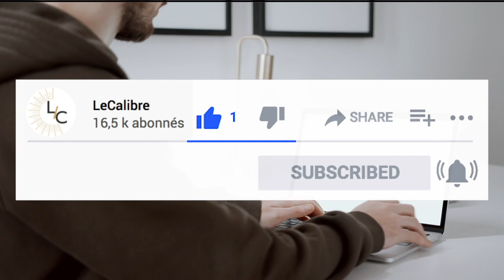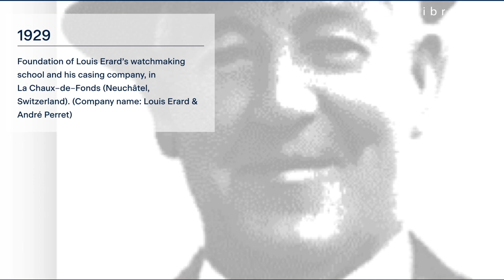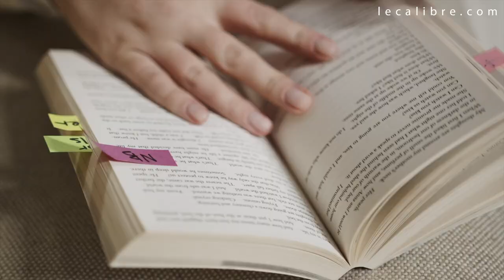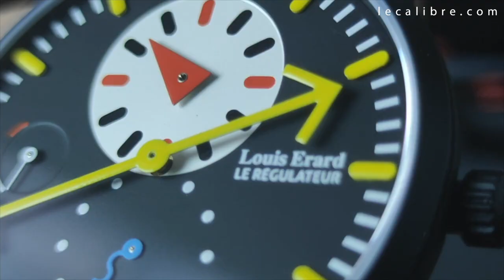Le Régulateur avec Louis Erard (Lexique Horloger)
Une montre régulateur, qu'est ce que c'est ? On vous l'explique avec le Régulateur Excellence de chez Louis Erard

Rejoignez la communauté "Les Calibrés" pour échanger et partager autour de l'univers des montres.

Mon micro

SOMMAIRE
0:00 Questions aux abonnés
1:04 Le Régulateur, comment ça marche ?
1:40 Louis Erard histoire
3:01 Le Régulateur Louis Erard
3:06 Louis Erard Régulateur Excellence
3:52 Louis Erard Régulateur Excellence cadran fumé
4:33 Louis Erard Régulateur x Eric Giroud
6:18 Louis Erard Régulateur x Alain Silberstein